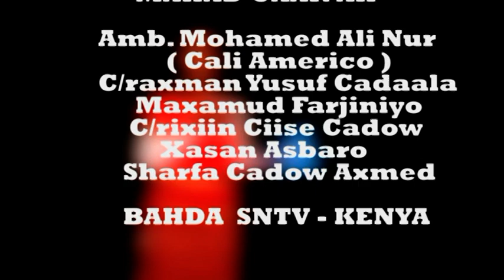HODAN AFRICA 26 JUNE - 1 LULYO Xuska Maalmaha Xoriyada Somaliya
Produced By ABDIRAHMAN SOMALI
@ SOMALI PRODUCTION | HD